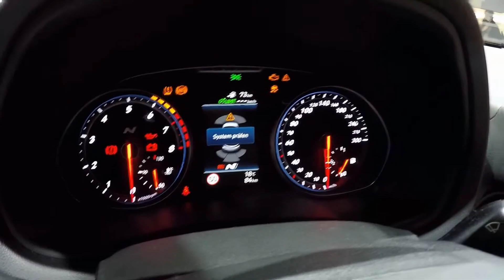HYUNDAI i30N PERFORMANCE 2.0 T-GDI ! NEW MODEL 2017 ! WALKAROUND + INTERIOR ! LIMITED FIRST EDITION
jaro speed
Hyundai i30N Performnce
2,0L / 1998ccm / T-GDI / 202kw / 275hp / 353NM
0-100km/h: 6,1 sec.
V-max: 250km/h
weight: 1429kg